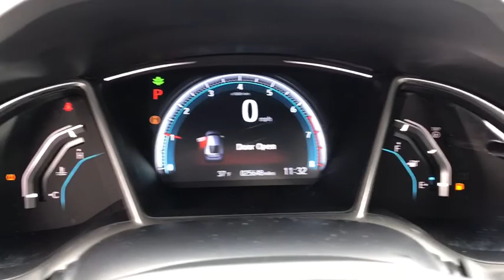2016 Honda Civic Elgin, Schaumburg, Barlett, Barrington, Hoffman Estate, IL PE1793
Crystal Black Pearl Used 2016 Honda Civic available in Elgin, Illinois at McGrath Honda Elgin. Servicing the Schaumburg, Barlett, Barrington, Hoffman Estate, IL area.

2020 Randall Rd.

2016 Honda Civic EX-T Crystal Black Pearl 1.5L I-4 DI DOHC Turbocharged FWDAsk to see AutoiPacket for complete Service Certification Details!!!-New wiper blades-Brake flush performed-Three new tires-New key fob batteryBluetooth/HandsFree, 1 Owner, Low Miles, SunRoof/MoonRoof, Just Serviced All Scheduled Maintenance Up To Date, Rear Backup Camera, Apple Car Play, Android Compatible, Remote Start, USB/AUX Ports, All The Keys And Books, Super Clean Inside and Out, Professionally inspected By Mcgrath Honda Certified Technician Ask Us For The report, Automatic temperature control, Front dual zone A/C, Front fog lights, Heated front seats, Remote keyless entry, Steering wheel mounted audio controls, Traction control.Certified. HondaTrue Certified Details:* Transferable Warranty* Limited Warranty: 12 Month/12,000 Mile (whichever comes first) after new car warranty expires or from certified purchase date* 182 Point Inspection* Vehicle History* Roadside Assistance for the duration of the Certified Pre-Owned Limited Warranty. Up to two complimentary oil changes within the first year of ownership. SiriusXM 90-Day Trial* Powertrain Limited Warranty: 84 Month/100,000 Mile (whichever comes first) from original in-service date* Roadside Assistance* Warranty Deductible: $0PRICING at Mcgrath Honda Of Elgin. Shop/Buy with confidence! With our Market Value Pricing provided by vAuto live market pricing software,KBB, TrueCar and Cargurus you'll find our competitive market-based price on every pre-driven vehicle upfront,... No games, No hassles, Just Real Prices!!
Trunk Rear Cargo Access,Tires: P215/50R17 91H AS,Compact Spare Tire Mounted Inside Under Cargo,Light Tinted Glass,Express Open/Close Sliding And Tilting Glass 1st Row Sunroof w/Sunshade,Wheels: 17 Alloy,Body-Colored Rear Bumper,Wheels w/Machined w/Painted Accents Accents,Body-Colored Power Heated Side Mirrors w/Convex Spotter and Manual Folding,Fixed Rear Window w/Defroster,Grille w/Chrome Bar,Fully Automatic Projector Beam Halogen Daytime Running Headlamps w/Delay-Off,Front Fog Lamps,Speed Sensitive Variable Intermittent Wipers,Body-Colored Door Handles,Fully Galvanized Steel Panels,Chrome Side Windows Trim,Steel Spare Wheel,Clearcoat Paint,Body-Colored Front Bumper,Radio: 450-Watt AM/FM/HD/SiriusXM Audio System -inc: 9 speakers  subwoofer  7-inch display w/high-resolution WVGA (800x480) electrostatic touch-screen and customizable feature settings  Bluetooth HandsFreeLink  Bluetooth streaming audio  MP3/WMA playback capability  radio data system (RDS)  speed-sensitive volume control (SVC)  2 USB audio interface charging ports  HondaLink  Apple Carplay  Android Auto  Pandora compatibility  SMS text message function and illuminated steering wheel-mounted audio controls,Outside Temp Gauge,Manual Tilt/Telescoping Steering Column,Seats w/Cloth Back Material,60-40 Folding Bench Front Facing Fold Forward Seatback Rear Seat,Engine Immobilizer,Valet Function,6-Way Driver Seat -inc: Manual Fore/Aft Movement,Remote Keyless Entry w/Integrated Key Transmitter  Illuminated Entry  Illuminated Ignition Switch and Panic Button,Perimeter Alarm,Air Filtration,4-Way Passenger Seat -inc: Manual Fore/Aft Movement,Integrated Roof Antenna,Glove Box,Day-Night Rearview Mirror,Carpet Floor Trim and Carpet Trunk Lid/Rear Cargo Door Trim,Cruise Control w/Steering Wheel Controls,Fixed Rear Windows,Gauges -inc: Speedometer  Odometer  Tachometer  Turbo/Supercharger Boost  Trip Odometer and Trip Computer,Power Fuel Flap Locking Type,Metal-Look Gear Shift Knob,1 12V DC Power Outlet,Sliding Front Center Armrest,Driver And Passenger Visor Vanity Mirrors w/Driver And Passenger Illumination  Driver And Passenger Auxiliary Mirror,Systems Monitor,Remote Releases -Inc: Power Cargo Access,Dual Zone Front Automatic Air Conditioning,450w Regular Amplifier,Compass,Driver Foot Rest,Full Cloth Headliner,FOB Controls -inc: Trunk/Hatch/Tailgate and Remote Engine Start,Interior Trim -inc: Metal-Look Instrument Panel Insert  Metal-Look Door Panel Insert  Metal-Look Console Insert and Metal-Look Interior Accents,Front Map Lights,Radio w/Seek-Scan  Clock  Voice Activation and External Memory Control,Full Carpet Floor Covering -inc: Carpet Front And Rear Floor Mats,Rear Cupholder,Performance Speakers,Cargo Space Lights,Cloth Seat Trim,Fade-To-Off Interior Lighting,Trip Computer,Digital/Analog Display,Proximity Key For Doors And Push Button Start,Front Cupholder,Reclining Heated Front Bucket Seat